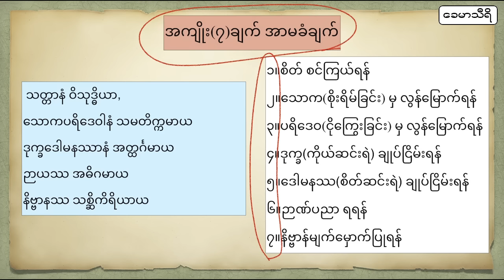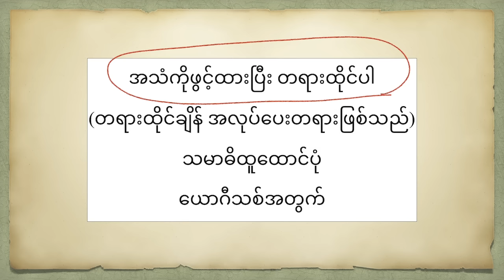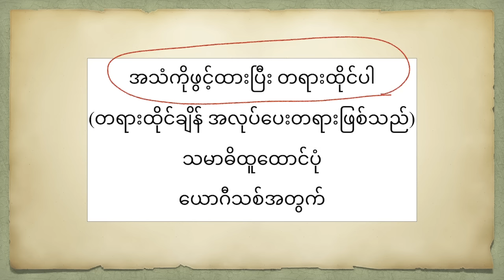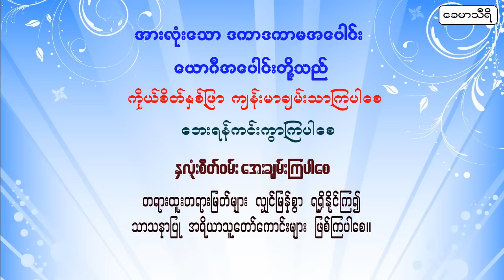53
လက်တွေ့တရားထိုင်နည်း
အာနာပါနဖြင့်သမာဓိထူထောင်ပုံ
အလုပ်ပေး